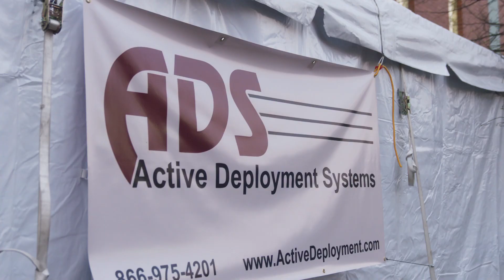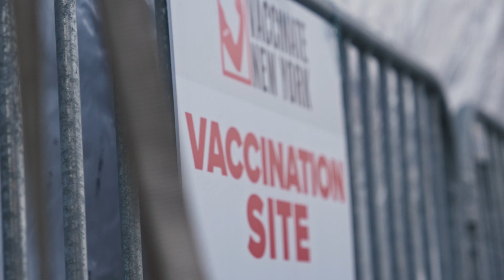FEMA Vaccination Centers